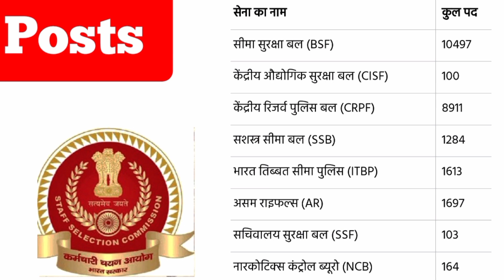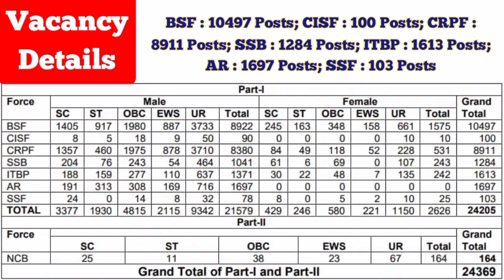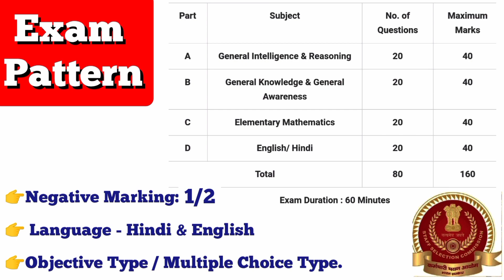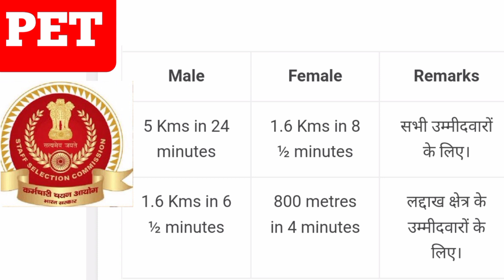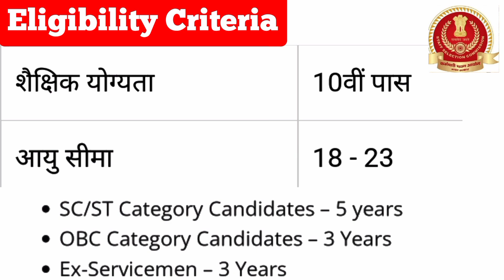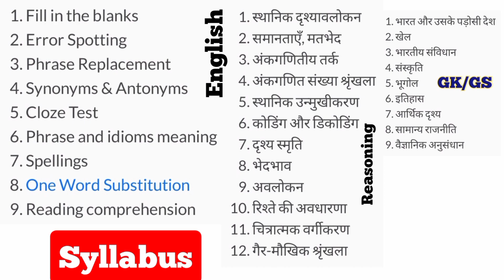एसएससी जीडी भर्ती | SSC GD Constable Vacancy, Bharti Notification 2022, Syllabus, New Exam Pattern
Staff Selection Commission (SSC) has published recruitment notification for the posts of Constable GD in various security forces or agencies such as Constable in CRPF, Constable in BSF, Constable in SSB, Constable in CISF, Constable in SSF, Constable in ITBP, Constable in NIA, Constable in Assam Rifles and NCB.

At MySyllabus You can find detailed Syllabus, Exam Pattern, Eligibility, Selection Process, Salary, How to Apply, PMT, PST, Medical Test, Application Fee.